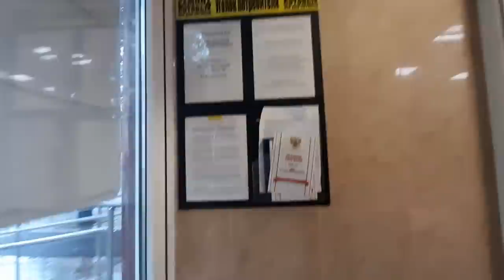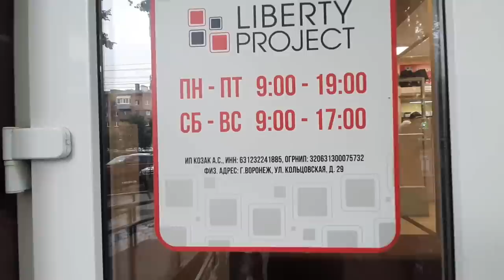🔥Персонаж из магазина Liberty Воронеж напал на Шамардина и переобулся из боевого петуха в ботана🔥